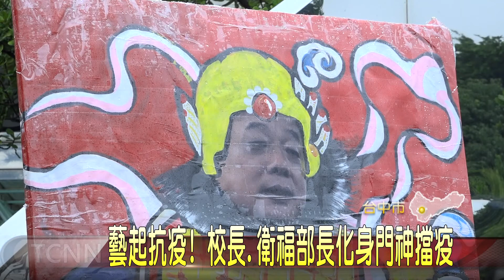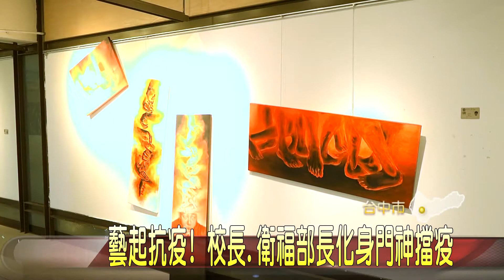大台中新聞 北區一中藝起抗疫展覽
每年3月25日是台中一中美術班藝術節，今年碰上新冠肺炎疫情攪局，延期舉行，剛好給了學生靈感，用病毒和疫情作為創作題材，還把陳時中部長和校長kuso成門神，希望用不同方式，紀錄這段抗疫時期「以上新聞可由top NEWS APP收看」